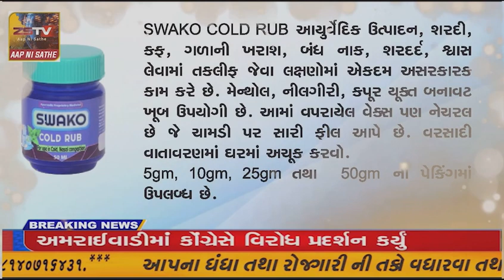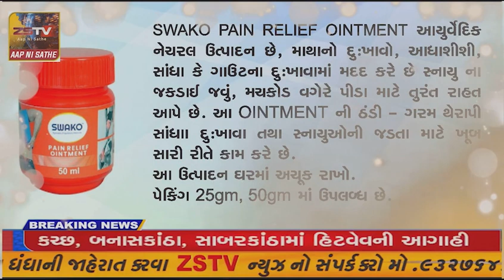અખિલ ગુજરાત રાજપૂત યુવસંઘ દ્રારા બનાસકાંઠા જિલ્લા કાર્યક્રતો ચિંતન શીબિર યોજાઈ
અમીરગઢ અખિલ ગુજરાત રાજપૂત યુવસંઘ દ્રારા બનાસકાંઠા જિલ્લા કાર્યક્રતો ચિંતન શીબિર યોજાઈ